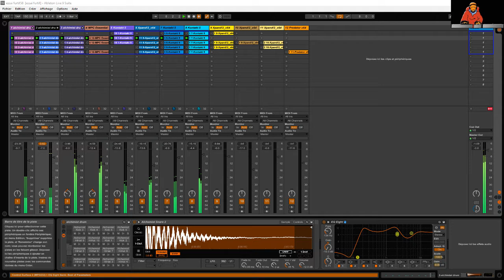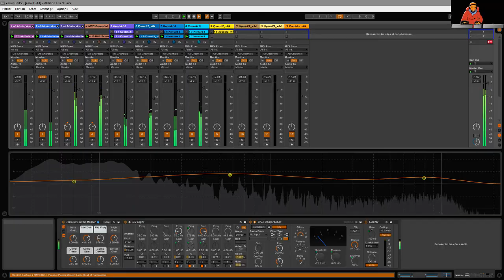ableton live session #18 furtif badboystyles avec APC25KEY